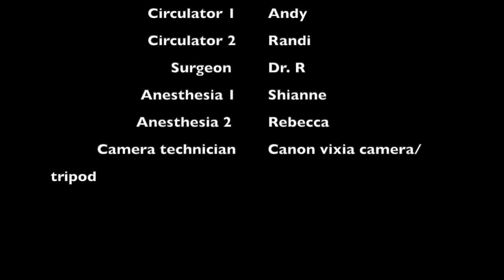A generic mock surgical procedure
This generic mock surgical procedure is designed to showcase what to expect in a real surgery. The actors are surgical tech students and the surgeon is one of their instructors. This video will help the students to better prepare for a real world situation.